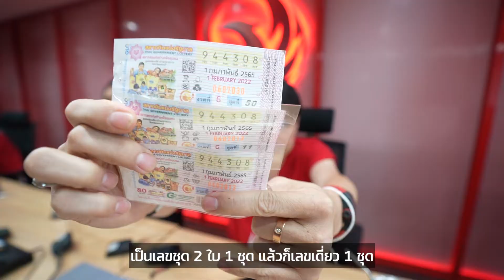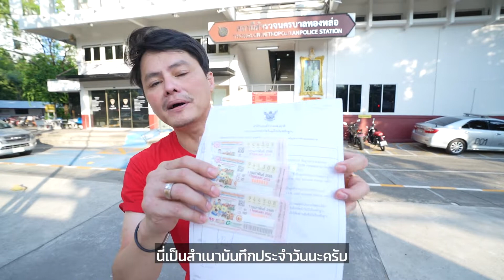18ล้าน!! จุดประทัดฉลอง อั่งเปาซองใหญ่ เต็มซอง รับวันตุษจีน EP1 | รางวัลที่1 | กองสลากพลัส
รางวัลที่1 งวดนี้ เลขที่ออก 944308
2เศรษฐีใหม่ รับอั่งเปาเต็มซอง 18ล้านบาท ฉลองตรุษจีน แบบไม่ไม่หักภาษี

สำหรับงวดนี้ 01/02/2565 มีผู้โชคดีถูกรางวัลที่1 กับกองสลากพลัสทั้งหมด 2ท่าน
ผู้โชคดีท่านแรก ไม่พูดถึงไม่ได้ คุณชินรัตน์ หรือ เสี่ยชัย แห่ง อบต. บางเสาธง จ.สมุทรปราการ
ถูกรางวัลที่1 เป็นชุด 2ใบ มูลค่า 12ล้านบาท ประกาศผลรางวัลยังไม่ทันจบ ก็รู้ตัวซะแล้ว!!
เพราะเสี่ยชัย เมมเบอร์ ไว้ว่า "เบอร์รางวัลที่1" เจ้าตัวบอกว่า ดีใจสุดๆ
ดีใจจนพูดไม่ออก ถึงกับอึ้งไปเลยทีเดียว พอตั้งสติได้ก็ เฮ! ลั่นรถ
โดยเสี่ยชัย ตั้งใจที่จะนำเงินที่ถูกรางวัลที่1 ไปสานฝันตัวเอง ที่จะมีรถยนต์สักคัน

ระหว่างที่เสี่ยชัย นั่งรถเฟอร์รารี่ ไปฝากเงิน กับ CEOนอท เสี่ยชัยก็บอกที่มา
ของเลขเด็ดรางวัลที่1 ว่าได้เลขมาจากการจุดประทัด 5,000 นัด ในวันตรุษจีน
ได้เป็นเลข 222 กับ 308 เลยนำเลขมาซื้อลอตเตอรี่กับกองสลากพลัส
ถือว่าเป็นการจุดประทัดฉลอง รางวัลที่1 ของ "เสี่ยชัย" รับเต็ม 12ล้าน กันเลยทีเดียว

ผู้โชคดีท่าต่อไปเป็นคุณครูสาว คุณสุฌาณ์นธี อ.สะเดา จ.สงขลา เป็นท่านที่สองแล้ว
ของอำเภอสะเดา คุณครูสุฌาณ์นธี ซื้อลอตเตอรี่ออนไลน์ครั้งแรก ซื้อใบแรก ใบเดียว
ก็ถูกรางวัลที่1 กับกองสลากพลัสเลย เป็นลอตเตอรี่ใบเดี่ยว 1ใบ มูลค่า 6ล้านบาท
ได้เลขเด็ดมาจาก เลขท้ายบัตรประชาชนของคุณแม่ โดยมีคุณธีรพงษ์ ผู้โชคดีท่านแรก
ที่ถูกรางวัลที่1 กับ กองสลาก.com มาร่วมแสดงความยินดีด้วย

ไม่ว่าคุณจะอยู่จังหวัดไหน ? หรืออยู่ประเทศอะไร ?
CEOนอท ก็พร้อมไปมอบรางวัล ให้คุณถึงที่

มีลอตเตอรี่ใบจริงทุกใบ ไม่จกตา
ประกาศผลปุ๊บ! ออกเดินทางปั๊บ!
ซื้อง่าย โอนไว จ่ายเต็ม มีที่นี่ ที่เดียว

อย่าลืม!! กดShare กดSubscribe
เศรษฐีใหม่ คนต่อไปอาจเป็นคุณ
สามารถติดตาม CEOนอท และกองสลากพลัส ได้ที่ช่อง :